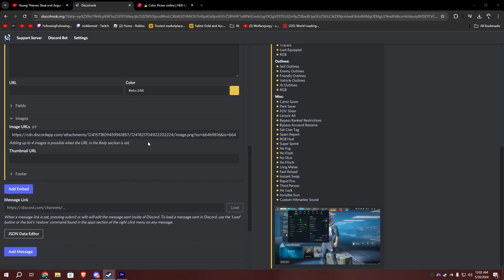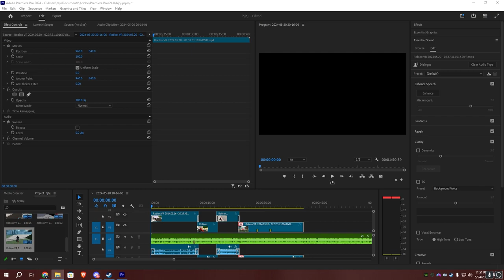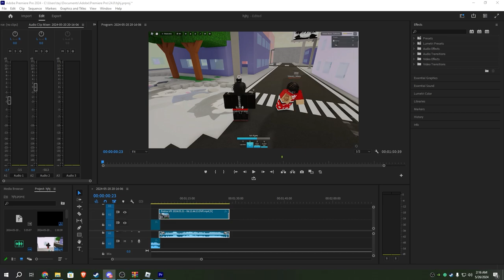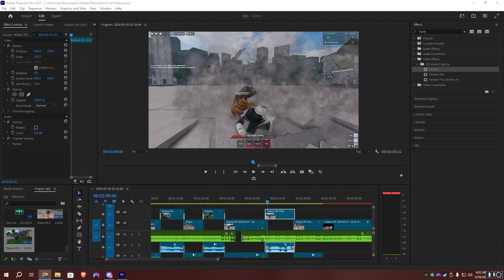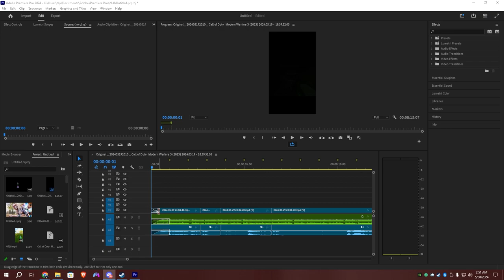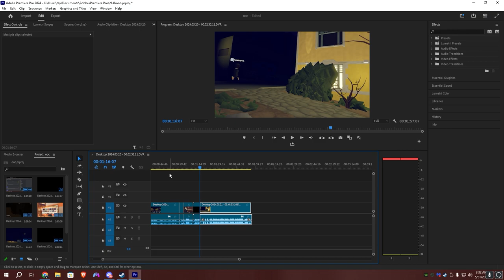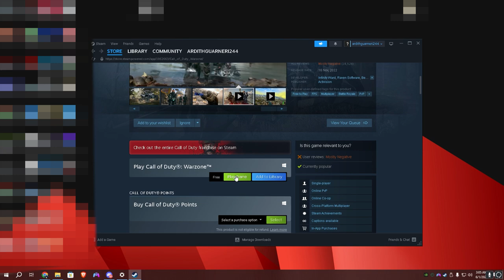Tay's Out Of Context Compilation #1